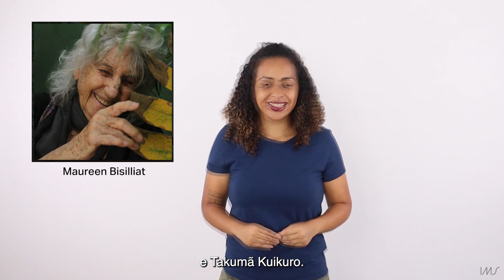Programação do IMS Paulista | Libras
Confira os destaques da programação do IMS Paulista de 29/1 a 2/2/2023. Todos os eventos são gratuitos e com interpretação em Libras.

Show de Geovana
Dia 29/1/2023, domingo, 15h
IMS Paulista - Térreo | Avenida Paulista, 2424
Evento gratuito com lugares limitados. 150 lugares em pé + 30 lugares sentados (público preferencial).

Lançamento do catálogo 'Xingu: Contatos'
Dia 1/2/2023, quarta, 19h
IMS Paulista - Galeria 2 | Avenida Paulista, 2424
Evento gratuito com lugares limitados. Distribuição de senhas 60 minutos antes do evento. Limite de 1 senha por pessoa.

Debate 'Curadores indígenas em diálogo'
Dia 2/2/2023, quinta, 19h
IMS Paulista - Cineteatro | Avenida Paulista, 2424

Créditos
Vídeo e legendas: FFomin
Intérprete de Libras: Nayara Rodrigues
Edição: Maria Clara Villas